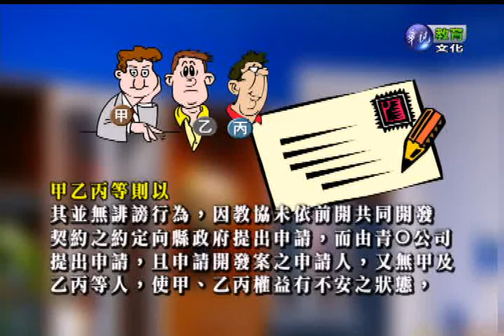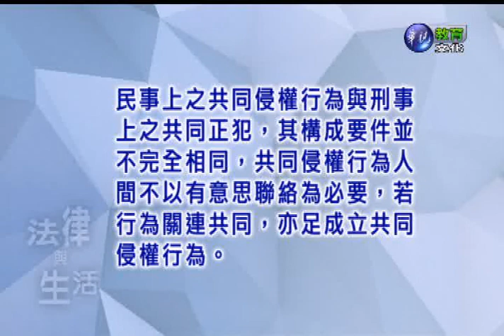法律與生活（學院）_第17講